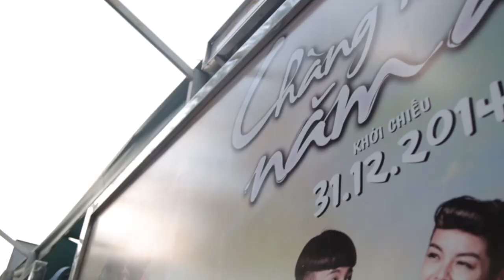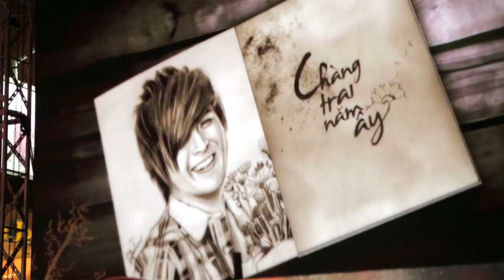Chàng Trai Năm Ấy - Họp báo ra mắt phim tại SG 26.12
Sau một thời gian dài hoãn ngày khởi chiếu, thì cuối cùng Chàng Trai Năm Ấy cũng được ra rạp cùng với sự trông ngóng từ giới truyền thông cũng như của khán giả.
Phim sẽ được khởi chiếu từ ngày 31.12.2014 trên toàn quốc